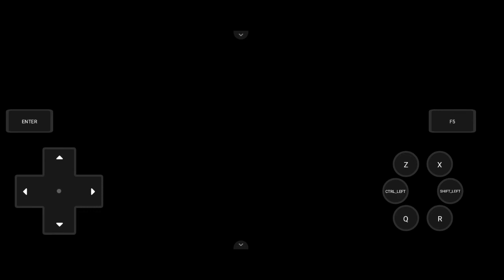Pokemon Opalo Android Walkthrough : Melawan Team Gatling Admin, Carabina! (Bahasa Indonesia)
Hello guys!
I'm back kali ini dengan video series terbaru yaitu Pokemon Opalo Walkthrough Indonesia!
Yes kita bakal memasuki episode keenam dan sekarang kita bakal malanjutkan perjalanan mendapatkan Gym Badge Ketiga kita guys!
Apakah berhasil? Yuk tonton aja videonya!

Subrek :
Youtube.com/@Addyneogaming

00:00 intro
01:44 Austral City (Central District)
06:34 Austral City (Historic District)
10:56 Austral City (Harbor District)
21:11 Austral Station